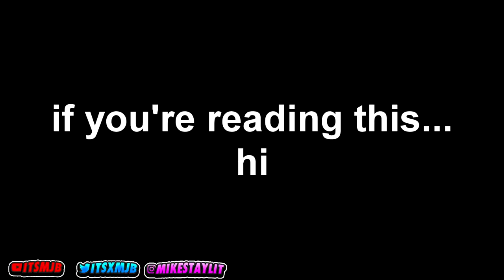A SUBSCRIBER GAVE ME HIS DRIBBLE MOVES ON NBA 2K19! 😱 100% BEST UNGUARDABLE DRIBBLE MOVES IN 2K19!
yrndj, michael force, dr 2k, Kellhitemup95, prettyboyfredo, shoot everyone, shooteveryone, steezo, and agent 00 (If they get a PS4).